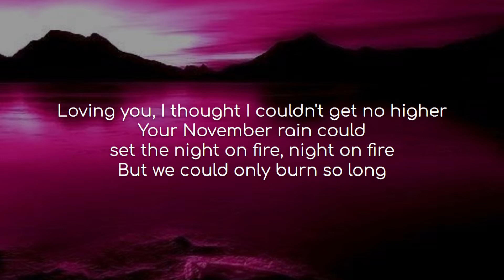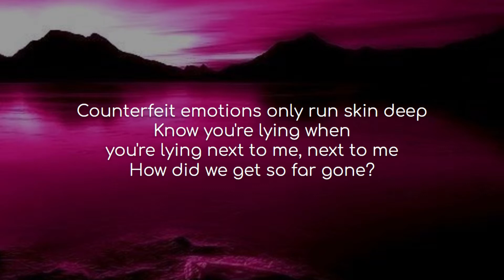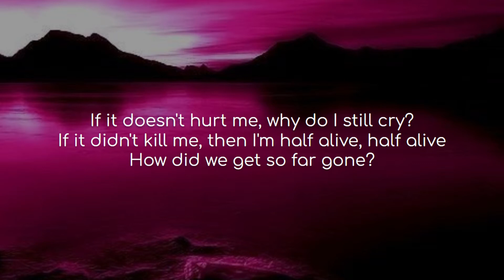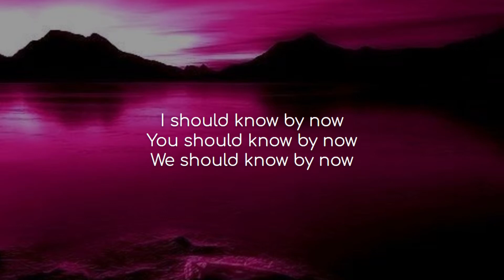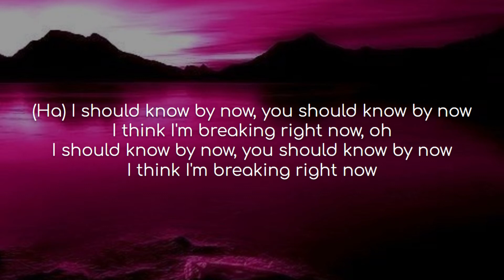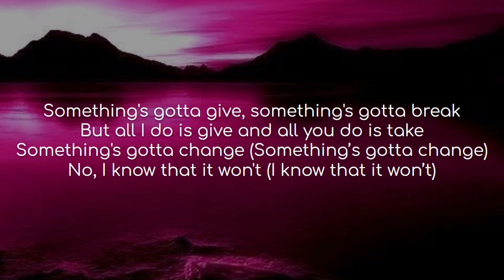Something's Gotta Give - Camila Cabello (lyrics)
Song: Something’s Gotta Give
Artist(s): Camila Cabello